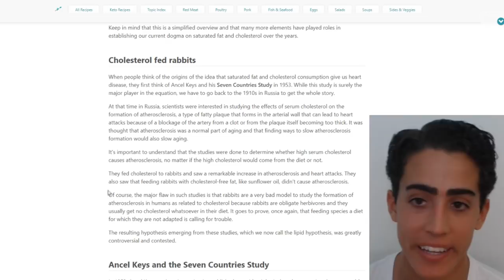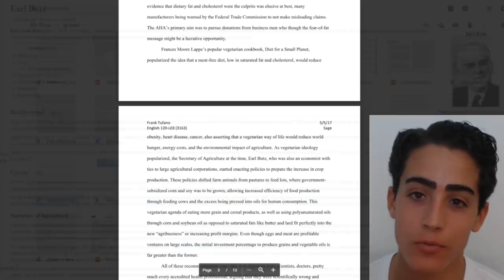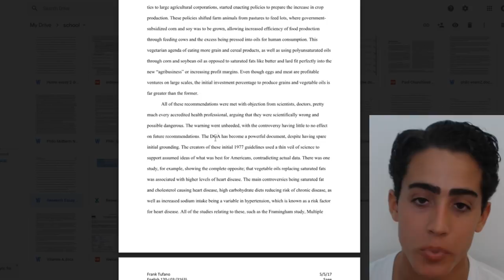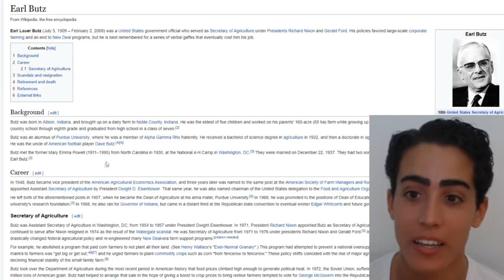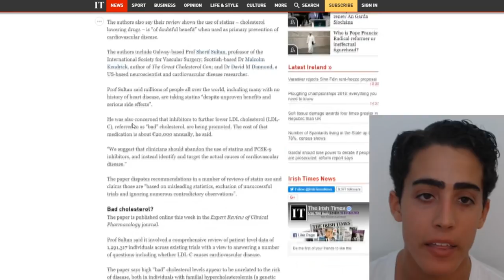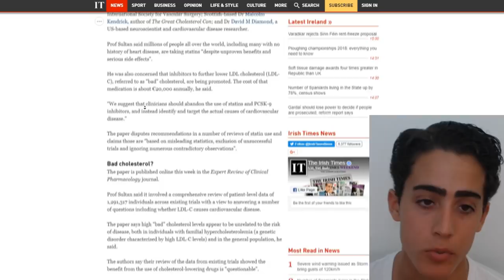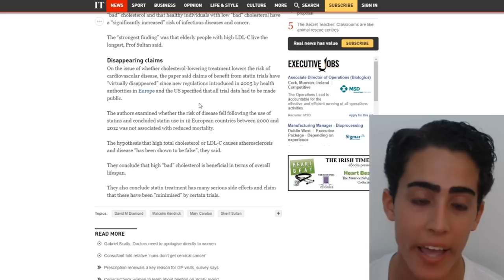‘No evidence’ high cholesterol causes heart disease, say doctors HISTORY OF USDA GUIDELINES